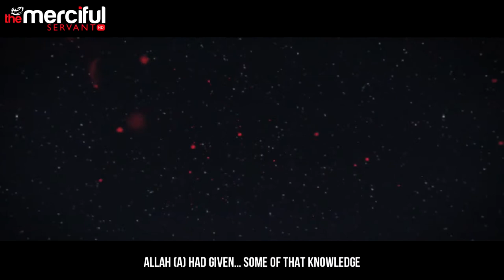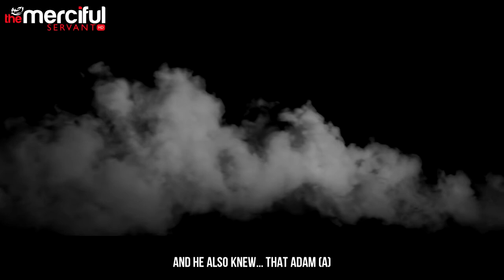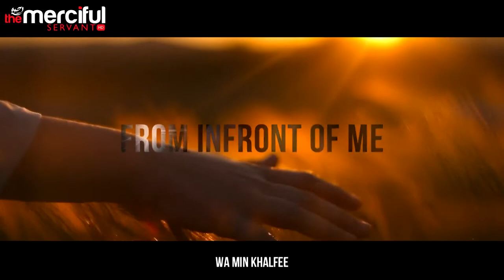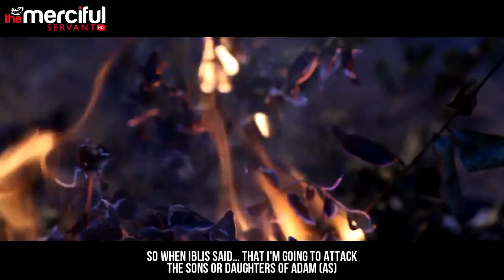The Devils Knowledge & Protection From His Army